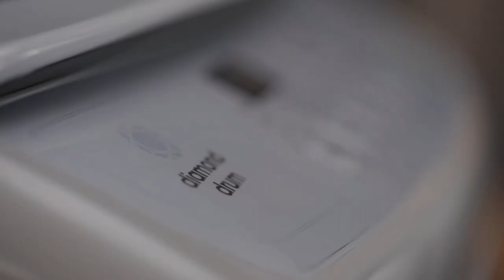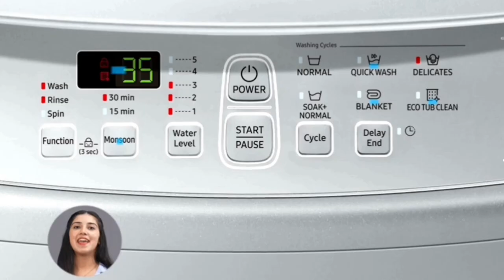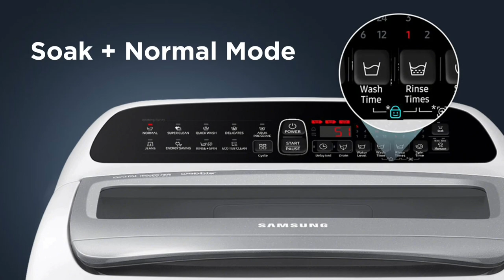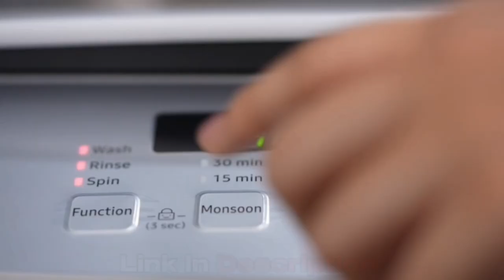Samsung 7 KG / 8KG / 9 KG fully automatic washing machine top load ecobubble review in tamil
Best Washing Machine 2024 👇
7 KG 3 Star

8 KG 5 Star

8 KG 5 Star WIFI

9 KG 5 Star WIFI

7 KG 5 Star

In this video contains a full review of Samsung 7 kg Fully-Automatic Top Loading Washing Machine (WA70A4002GS/TL, Imperial Silver)
price range under 15000 to 30000
Samsung 8 kg, 5 star, Eco Bubble Tech, Digital Inverter Motor, Soft Closing Door, Fully-Automatic Top Load Washing Machine (WA80BG4441BGTL, Light Gray)

Model Number: WA70BG4545BGTL WA90BG4542BDTL WA80BG4546BDTL